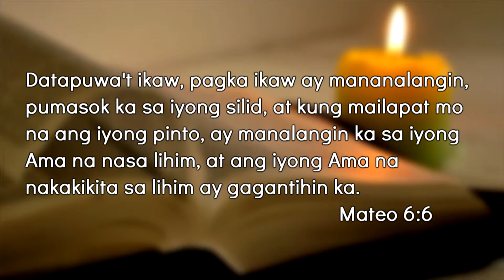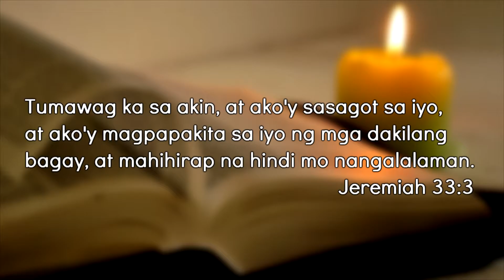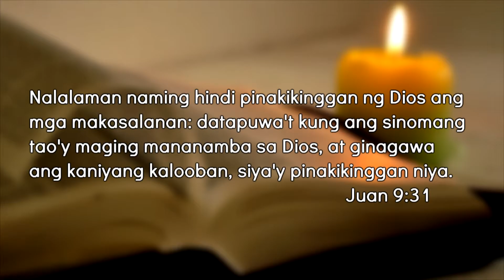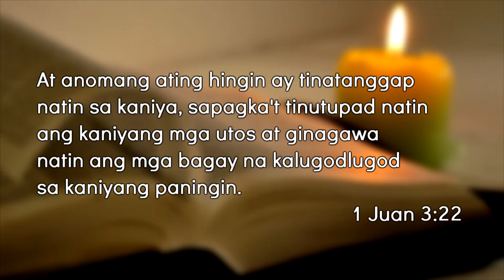GANTIMPALA SA PANANALANGIN | Lifeline Prayer Service | Episode 19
Exhorter: Sis. Babes Acoba
Cupang, Antipolo

Mateo 6:6
Datapuwa't ikaw, pagka ikaw ay mananalangin, pumasok ka sa iyong silid, at kung mailapat mo na ang iyong pinto, ay manalangin ka sa iyong Ama na nasa lihim, at ang iyong Ama na nakakikita sa lihim ay gagantihin ka.

If you are new to this channel, please make sure to pray and pray and fast even more that God will give you the wisdom and understanding about all the lessons and messages that you'll encounter here. We are beyond glad to deliver this message to you.

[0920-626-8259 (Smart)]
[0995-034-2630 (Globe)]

To God Be All The Praises And Glory!

How to be prepared